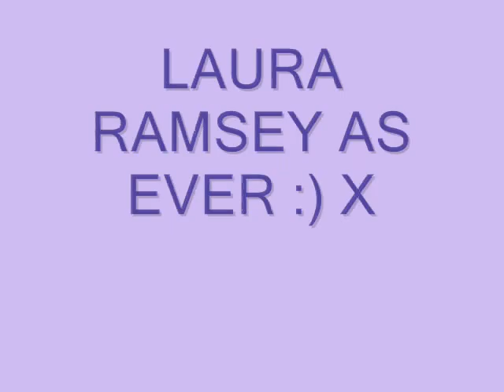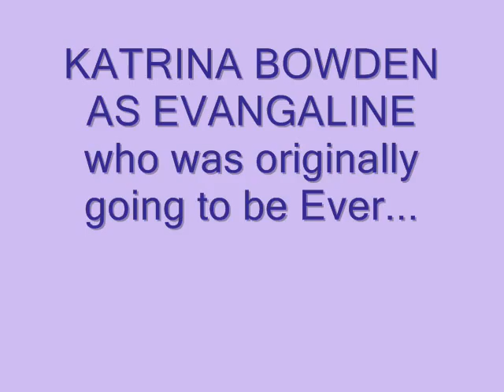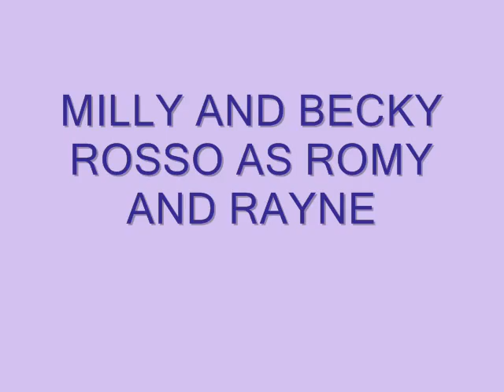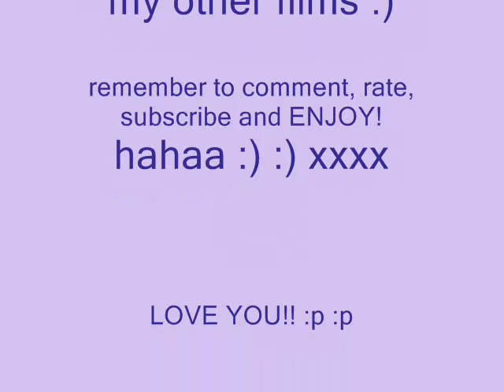evermore dream cast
This what i picture the cast of evermore  to "roughly" look like.
hahaa. Please watch, rate, comment, subscibe...whatever just ENJOY!
the songs are Taylor Swift - Fairytale / Crazier    :)     :)    :)

Ever - Laura Ramsey
Evangaline - katrina bowden
Damen - gaspard ulliel
Riley - Chloe Moretz
Miles - Chris Colfer
Haven - hanna beth
Sabine - Sarah Chalke
Drina - Daneel Harris
Stacia -  Sarah Wright
Honor - Lyndsy Fonseca
Craig (honor's bf) - alexander ludwig
Ava - Rose Bryn
Roman - Edward Speleers
Romy - Rebecca Rosso
Rayne - Camilla  Rosso
Austin (Havens brother) - Jake T. Austin
Miles' boyfriend - mitch hewer
The Mum - Leslie mann
The Dad - David Boreanaz

...i wrote the cast down a while ago, so if i changed anyone tell me...thanks xxx